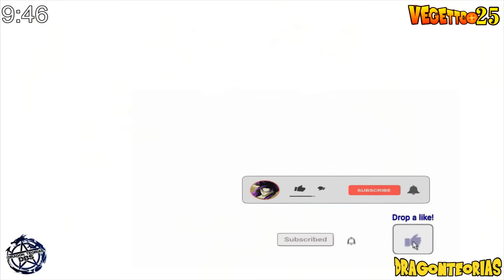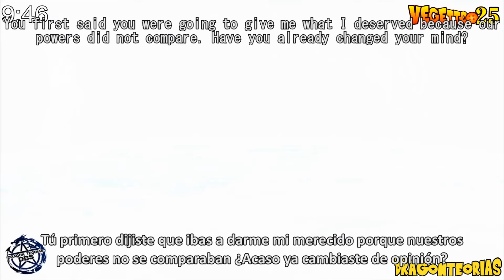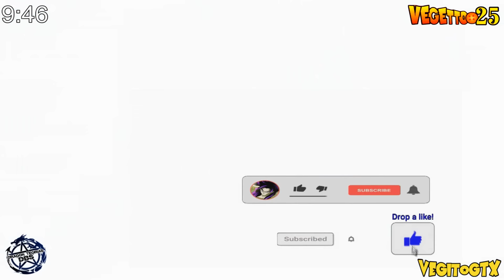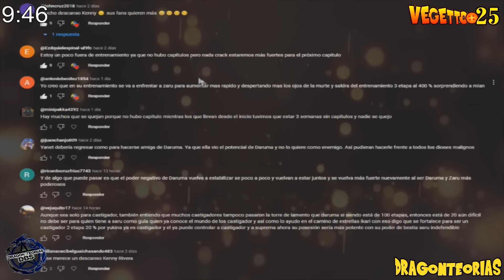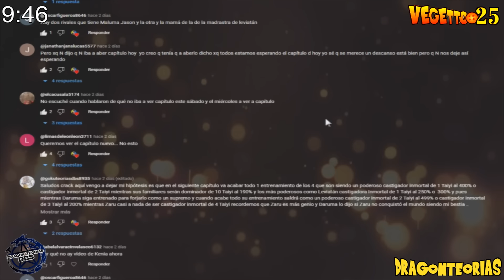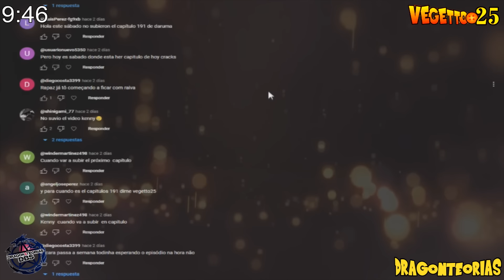Gohan Beast True Form vs Black Frieza Ultra Instinct Mastered: "Finale Episode" - Sub English !!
Gohan True Form ssj10, Gohan True Forma vs Dark Freeza, Gohan Modo Bestia, Gohan Beast vs Dark Freeza, Black Freezer, Goku Ozaru, Goku Infinity vs Zeno Omni King, Goku vs Wiss, "THE POWER OF ULTRA EGO" Whis DEFEATS Beerus, Goku, ''New Tournament of Power 2023'', GOKU OZARU AL NIVEL DE LOS ANGELES, Sub English!! , Goku Infinity, The Movie 2023, Nueva Saga 2023, Next Saga 2023, Whis and Daishinkan Training, Goku is Born with The Super Saiyan Infinity.

✔️This Thumbnail is NOT for reuse.